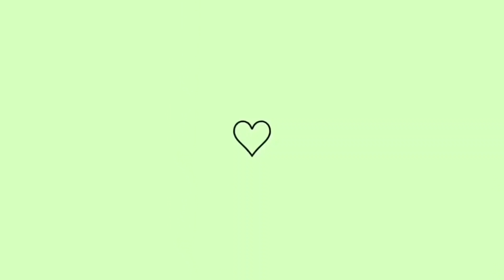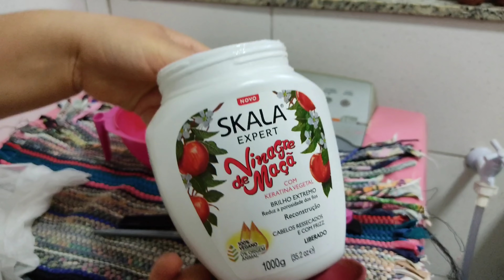BANHEIRO IMPECÁVEL/ FAXINA PESADA COMPLETA ✨💕 ROTINA DE DONA DE CASA SEM FRESCURAS/ TBM ME FAXINEI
DIA DE FAXINA/ FICOU TUDO IMPECÁVEL/ FAXINA PESADA COMPLETA  SUÍTE✨💕 DONA DE CASA SEM FRESCURAS/ TBM ME FAXINEI 🤭 😱😍 SE ARRUME COMIGO
faxina pesada completa/ Motivação de Limpeza e Faxina Completa/ Limpe Comigo/ Rotina doméstica de dona de casa/ faxina completa/ faxina pesada/ faxina na cozinha/ faxina na lavanderia/ Motivação de limpeza e organização/ limpeza satisfatória/ faxinando/limpando a casa/ faxina diária/ faxina 2021/ faxina boa/ casa limpa/vídeos de faxina/ vlog de faxina/tudo PLIM/ vida de casada/ cozinha rosa/ cozinha fofa/ lavanderia fofa/ casa limpíssima/ dia de faxina/ rotina do lar/ rotina do dia/ lavanderia rosa...

QUER ME ENVIAR MIMOS OU CARTINHAS?! 💌🛍️🥰🎁👇
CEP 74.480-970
GOIÂNIA GO

"Deus é fiel para cumprir todos nossos sonhos e objetivos"